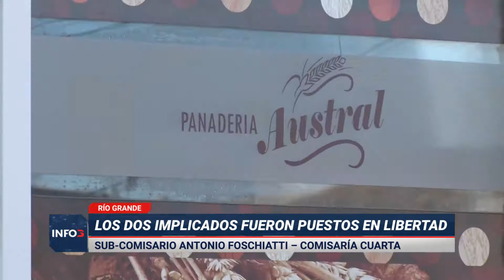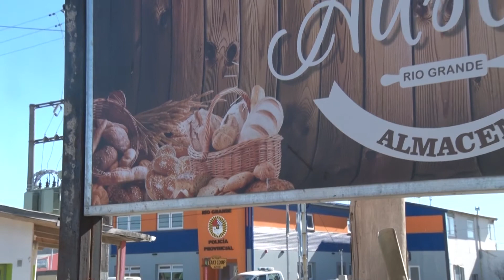Amenazaban con contagiar de VIH a los policías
Personal policial llegó a un inquilinato de calle Keninek 264 donde algunos de sus ocupantes se enfrentaron al personal policial siendo detenido allí Abdul Musaber de 19 años, tras propinar un cabezazo a un efectivo policial.